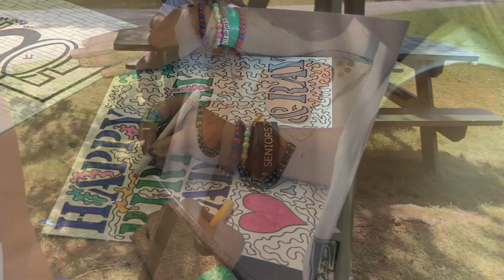Drawing/Painting Fine Arts @ Tripp Lake Camp in Maine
Tripp Lake Camp is located in Poland, Maine. We are a traditional 7 week residential summer camp for girls ages 8 to 16. Established in 1911, Tripp Lake Camp is accredited by the American Camping Association. Our program offers a wide range of activities. We are situated on 260 acres, with a mile of beautiful shorefront.